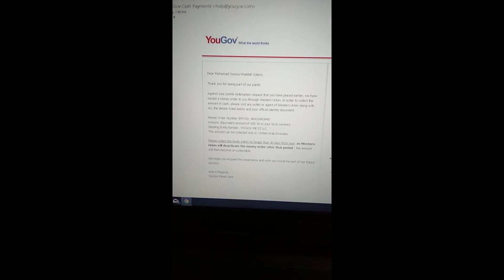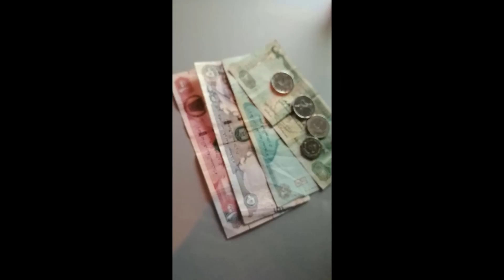How to get money easily from paid surveys website. Get 50$ cash (YouGov website)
i forgot to tell you that when u redeem the points. its takes from 30 to 40 days untill they send an email that says u should take the money.
Also share it
Cya